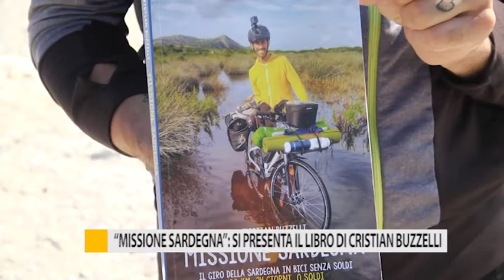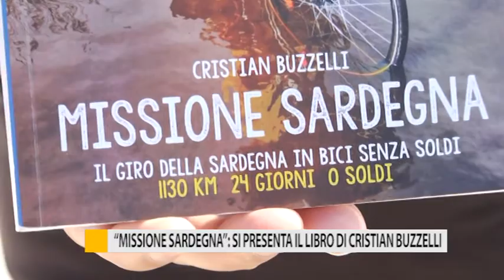"Missione Sardegna": si presenta il libro di Cristian Buzzelli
Dopo il giro della Sardegna in bici senza soldi, il fanese Cristian Buzzelli ha scritto un libro in cui racconta la sua missione dedicata alla mamma scomparsa due anni fa.